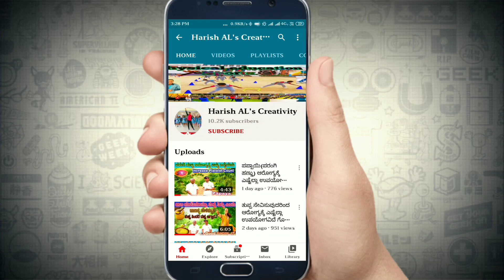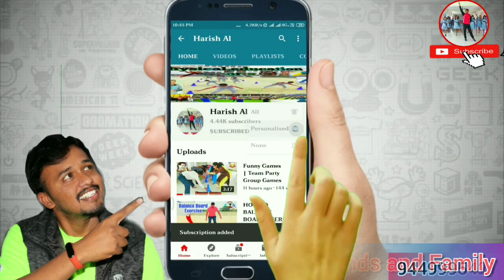ಕೆಂಪು ಗುಲಗಂಜಿ ಗಿಡದಿಂದ ಎಷ್ಟೆಲ್ಲ ಉಪಯೋಗವಿದೆ ನೋಡಿ Benefits of Gunja plant || गुन्जा | रत्ती के औषधीय लाभ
The plant is best known for its seeds, which are used as beads and in percussion instruments, and which are toxic because of the presence of abrin. Ingestion of a single seed, well chewed, can be fatal to both adults and children.[2] The plant is native to Asia and Australia.[1] It has a tendency to become weedy and invasive where it has been introduced.